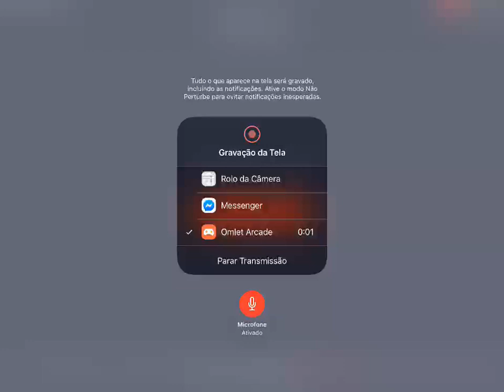PUBG MOBILE CASUAIS DE DOENTE...